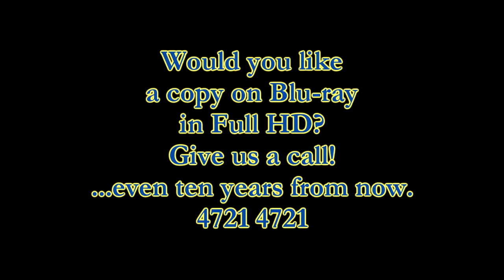Kirk Barnett - Swoopware: Skydive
Kirk Barnett - Swoopware: Skydiving Video